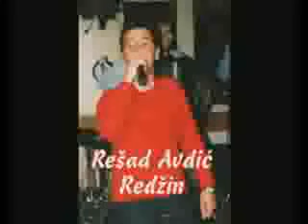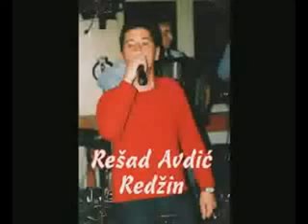Resad Avdic uzivo Dobro mi dosla